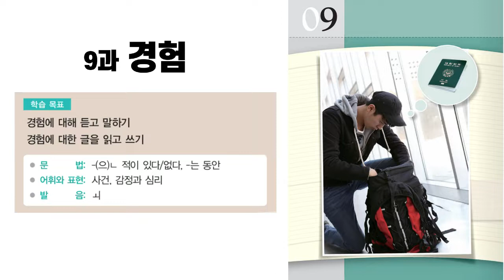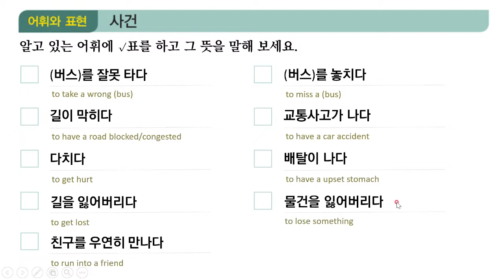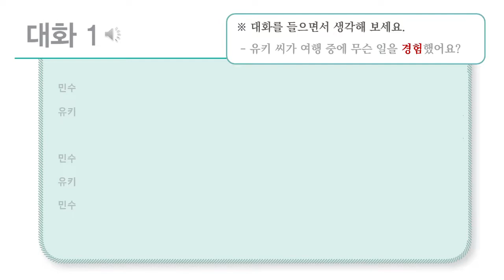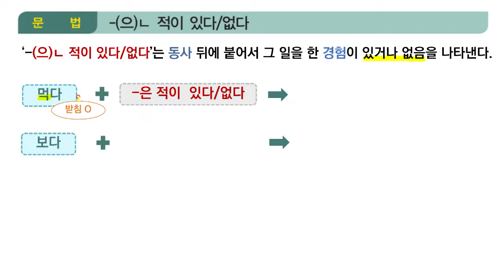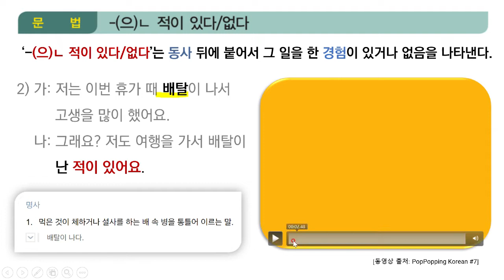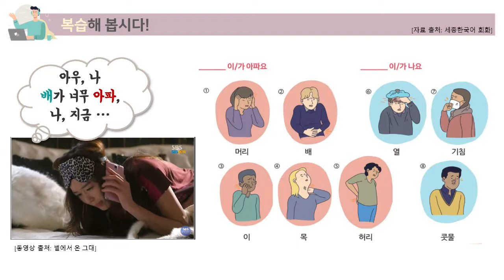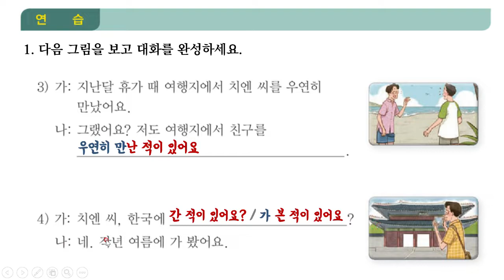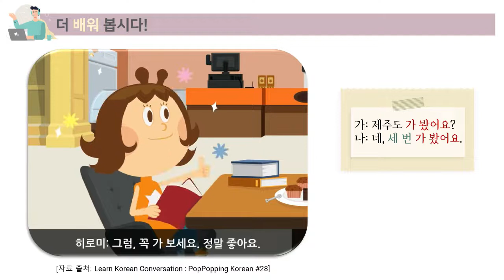세종한국어 4 _ 9과 '경험' _ 대화(1) (Sub: KO, EN)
세종한국어4 강의 영상은 매주 월요일에 게시됩니다. 즐겁게 공부하세요! 🥰
* 어휘: 사건 관련 표현
* 문법: -(으)ㄴ 적이 있다/없다
[Reference]
1. E-book and visual materials: